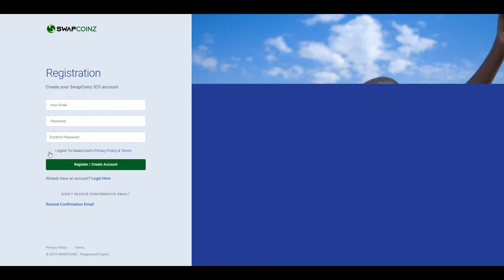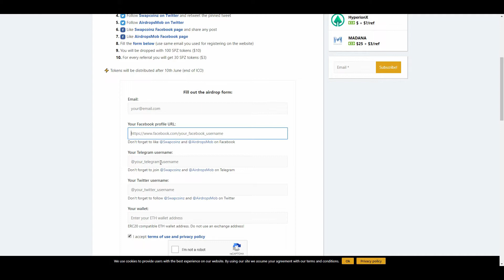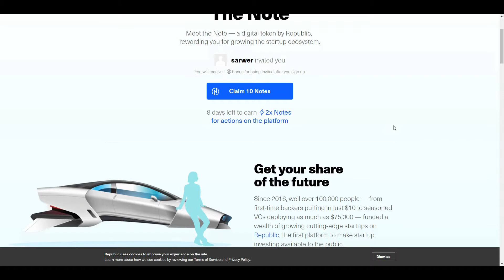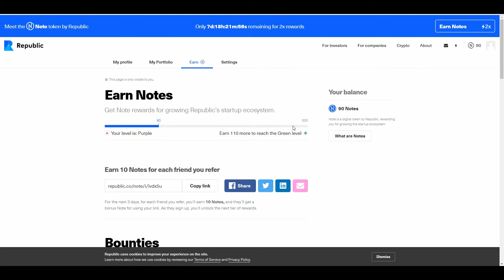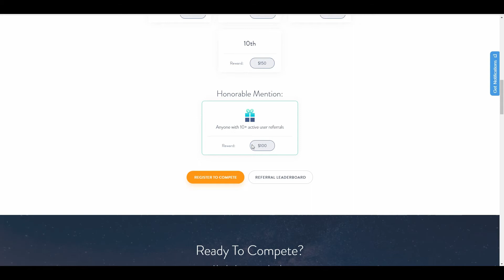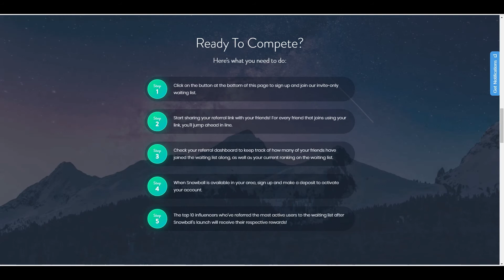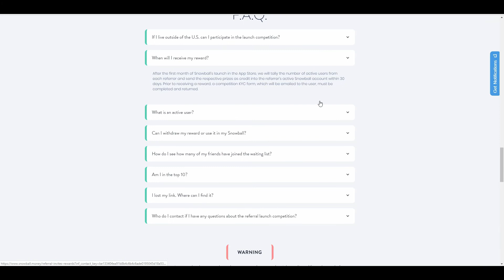$10 WORTH 100 SPZ TOKEN $11 WORTH 10 NOTE COIN $100 SNOWBALL REWARD UPDATE⭐️⭐️⭐️ free airdrop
1. Swapcoinz Airdrop
$10 WORTH 100 SPZ TOKEN FREE.

💢 Sign up for the Swapcoinz website
💢 Join Swapcoinz Telegram group
Join AirdropsMob Telegram channel
💢 Follow Swapcoinz on Twitter and retweet the pinned tweet
💢 Follow AirdropsMob on Twitter
💢 Like Swapcoinz Facebook page and share any post
💢 Like AirdropsMob Facebook page
💢 Fill the form below (use same email you used for registering on the website)

2. The Note — Republic AIRDROP.
$11 WORTH 10 NOTE COIN FREE.

3. SECRET.SNOWBALL.MONEY
Get early access Program.

📍REMINDER📍
10000 DSLA COIN FREE

📍REMINDER📍

🔥CryptoBlog - Reading Mining Beta Launched- BSAI-Bsai🔥
🎁500 BSAI COIN for Signup.

💢 PREVIOUS ACCOUNT HOLDER CAN JOIN DIRECTLY .
➕Sign in to its homepage if you are old user, then click on the article view for 3 Minutes,
➕ Click on the post article, let the web load again a few times, a new popup window tells You Mined Coins when you are reading some articles you like.
➕Enter your ETH address and check, any reward will appear and wait for payment instant or in 48 hours.
➕Can earn more BSC by comment, sharing and Like under the posts